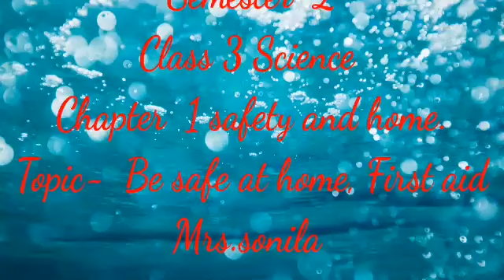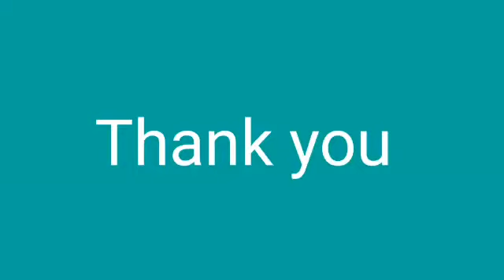Class 3 Science, Chapter-1 Safety and Home (Be Safe in the Home and First-Aid) Part-2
Mrs.Sonila Thomas, Marygiri English Medium School, Sreekandapuram